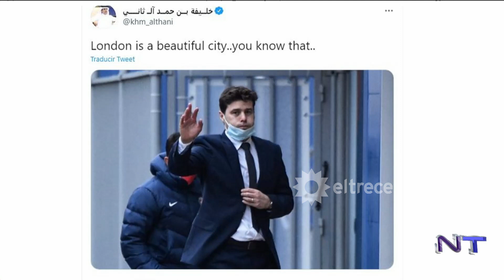La bronca de Messi porque lo sacaron del partido y el insólito posteo del dueño del PSG bancándolo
Momento emitido en NoticieroTrece el lunes 20 de septiembre de 2021 por eltrece​​ .​